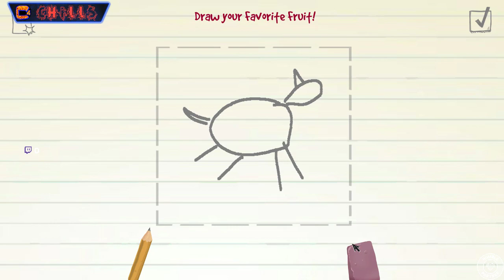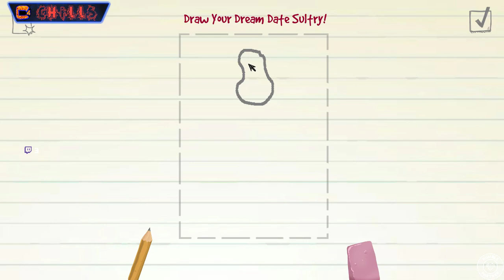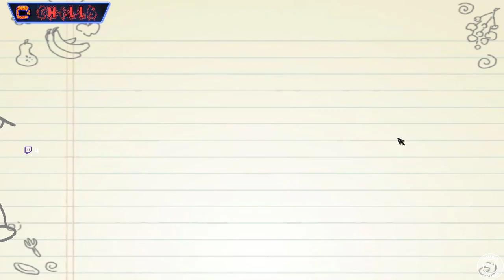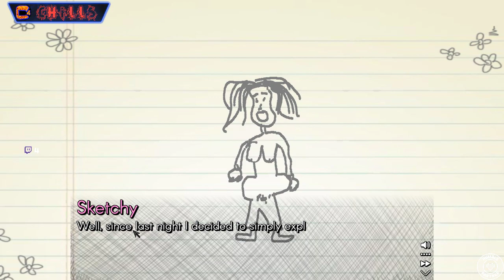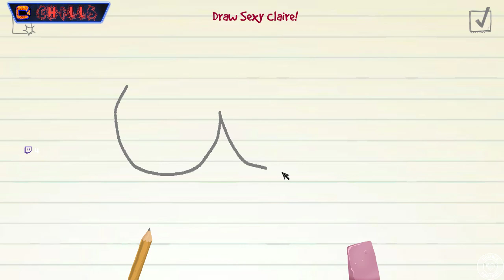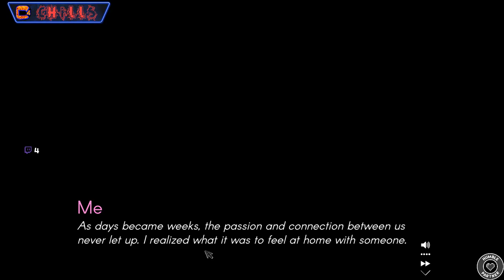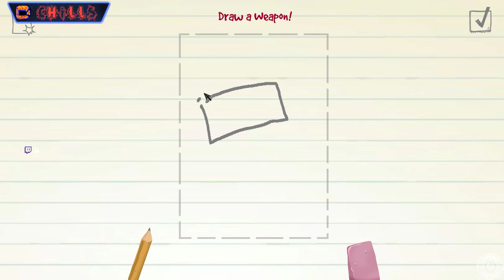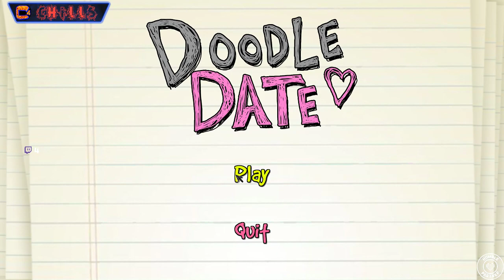"Doodle Date" First Look PC Gameplay Walkthrough Dating Sim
Romance, seduce, and even marry your own drawings! Forget about finding true love; In Doodle Date, you create it!

DRAW EVERYTHING!

From your Dream Date, to the movies you watch, to the very food you eat, and much more!

AN UNFORGETTABLE LOVE STORY!

Go from flirting, to seducing, to eventually marrying your own dream date in a romantic, drama-filled tale for the ages!

MULTIPLE ENDINGS!

Choose from two different love interests and experience the different life paths you go on with each! (With a secret ending to boot!)

NOTE: Doodle Date is designed to be a short and sweet experience at around ~1 hour total.